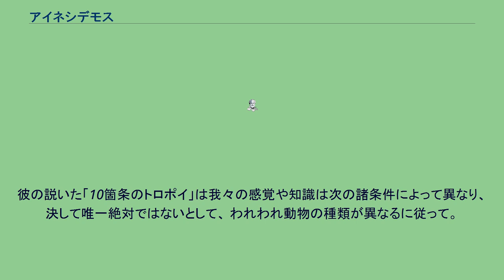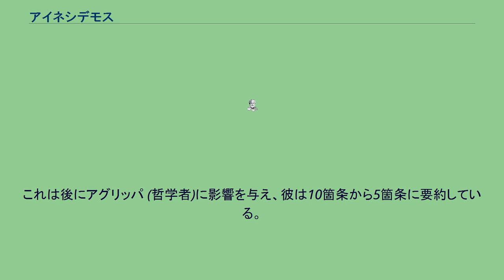アイネシデモス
アイネシデモス（古希:Αἰνησίδημος、ラテン語表記例:Ainêsidemos、Aenesidemus、生没年不詳）は、古代ギリシアの哲学者。
全8巻からなるその著書『ピュロン語録（Πυρρώνειοι λóγοι）』の中で「判断中止」へと至る「10箇条のトロポイ（様式）」を提案したことで知られる。
クレタ島のクノッソスに生まれ、アレクサンドリアで学問を教えたと伝わる。
彼の説いた「10箇条のトロポイ」は我々の感覚や知識は次の諸条件によって異なり、決して唯一絶対ではないとして、 われわれ動物の種類が異なるに従って。
人間の個人個人が異なるに従って 同一の個人においても、感覚器官が異なるに従って これらが同一でも、その時々の身心状態によって。
知覚する者の視角や距離によって。
知覚される物を包んでいる物質や状況によって。
知覚される物の数や量によって。
その物の他との関係によって。
知覚者の習慣によって。
対象の風俗習慣法律によって。
と10箇条からなるトロポイ（様式）を提案したことで知られる。
これは後にアグリッパ (哲学者)に影響を与え、彼は10箇条から5箇条に要約している。